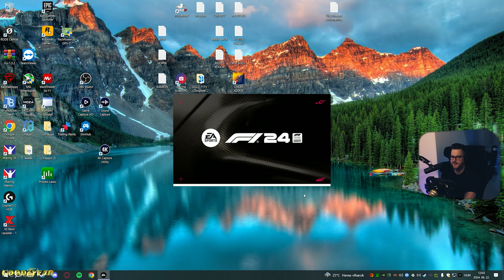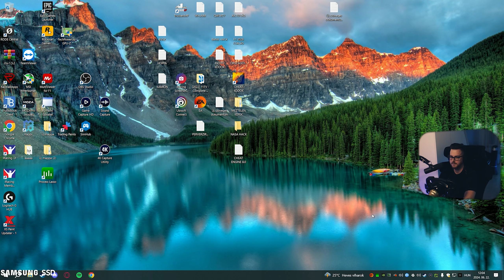SZEZONNYITÓ NAGYDÍJ 🔥 F1 24 My Team Karrier #15 | 06.22.